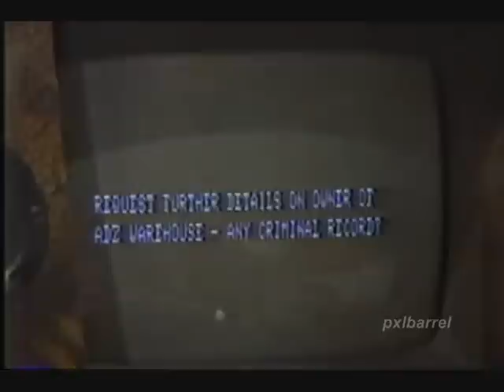General Hospital - 1986 - Pt 67 Alan/Monica/Sean/Tiff/Simon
Part 67.  Sean receives a cablegram from Switzerland.  It's apparently a Dear Sean letter from Monica.  He crumples it up, throws it the ground and tries to call Monica in Switzerland.  He doesn't get through but Tiffany does.  She appears at his door with a bottle of chilled champagne.  She felt that he needed cheering up.  While Sean is off looking for glasses, Tiffany picks up the crumpled cablegram that she had her friend send from Switzerland.  Tiffany and Sean talk, drink champagne and start to connect.  The next day, Sean is summoned to Anna's office but not to talk about Alan's death.  Anna needs Sean's help in trying to figure out what's going on with Frisco and Felicia.

Note: I've included a bit of the con-current storyline (Anna-Duke-Frisco-Felicia-Mr. Big/mob) because it will affect the Alan/Monica/Sean storyline soon.  (GH was great and intertwining the storylines.)